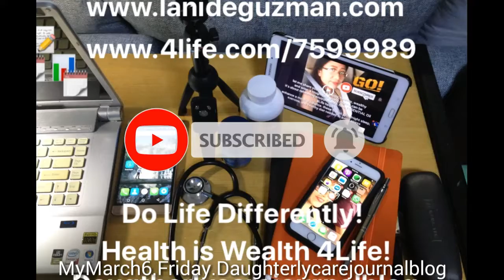antidote to NCovi19 lies within your smart immune. 👊be ready for the unexpected. Lanideguzman.com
If you DO NOT, love your feedback and suggestions in the comments section.

Vlog:00128